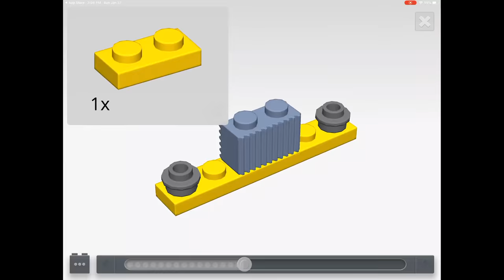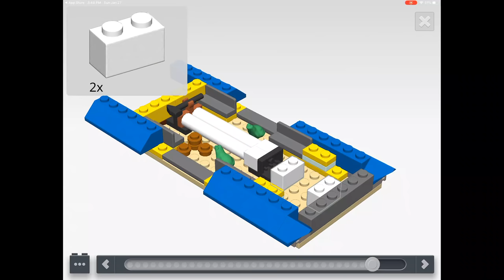A Closer Look at the LEGO Movie 2 LEGO Sets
With the Lego Movie 2: The Second Part coming to theatres that can mean only one thing NEW LEGO SETS!

Bob takes a closer look at 2 of the 18 new sets that are available from the new movie. Set 70826 Rex's Rex-treme Offroader! and set 70831 Emmet's Dream House/Rescue Rocket.  How long did it take Bob to buildl these sets, what did he think about the process?  Is everything awesome?  He also drops some news about the new Lego Movie 2 Video Game.

Special Thanks to WB Games for the video game footage and Warner Brothers for the movie clips.